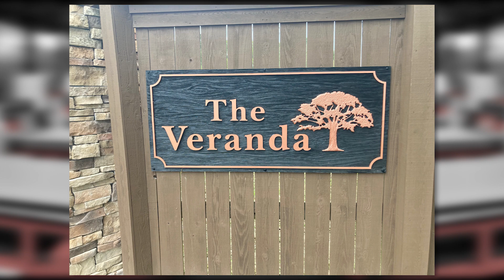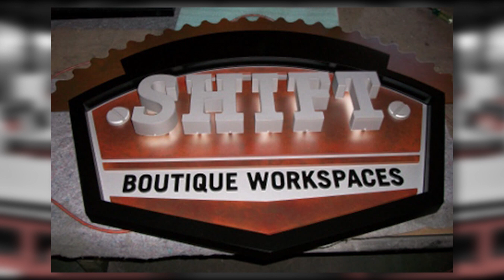Industrial CNC - Voted Best Sign Making Equipment... Again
Being awarded Best Equipment in the sign industry is a great honor. In this video, we give thanks to the editors, writers, and readers at Sign Media Magazine. We also take a quick look at some of the incredible signs and displays being built by our sign making customers.

There are a lot of great equipment manufacturers building equipment for the sign industry. We are grateful that Industrial CNC Routers are recognized among those others as the Best Sign Equipment.

If you're a sign maker or in the graphics and signage industry and you are looking for the best CNC Router for Sign Making, , give us a call at , or reach out via email at . We love to talk shop and we would be happy to help you take your shop to the next level.

Industrial CNC is the unrivaled leader in the manufacturing of Production Class CNC Router and CNC Plasma systems utilized by sign makers, cabinet builders, plastic manufacturers, woodworkers, furniture builders, aerospace engineers, and countless others worldwide. Our high production rate and affordable pricing options enable us to provide dependable, accessible CNC technology to craftsman, artisans and beginners alike.

We've been revolutionizing the industry for almost 30 years, beginning with the introduction of the premiere industrial grade CNC routers that fit the budget of any craftsman or shop owner. Since then, we have ushered more than 25,000 users in over 65 countries into the always growing world of CNC production and automation. Our Pro Series CNC router systems are the very definition of top-of-the-line, easy to use production equipment.

We consider it our mission to put an industrial quality CNC router system in every shop we can, revolutionizing dozens of industries by making the world's most powerful systems as common and available as the table saw.

Easy. Affordable. Industrial.

This message is our motto. While other manufacturers flood the market with new "features" and costly add-ons, we stay true to our core principles and rebuke industry buzzwords and short-term, gimmicky trends.

If it doesn't make our system easier to use, more accessible, longer lasting, or stronger, it isn't worth the resource cost. Meanwhile, new technologies that do fit all of our criteria will be improved and incorporated.

Our experience with thousands of identical systems allows us to remain dependable and predictable. We design great machines, and then we build those machines over and over again, always choosing reliability over gimmicks. With lifetime tech support at no additional cost, we stand behind our customers every step of the way.

We are proud of our systems; with versatility and power that can help countless people in countless industries unleash their creativity.

to learn more information.